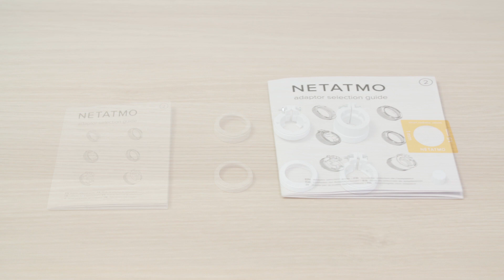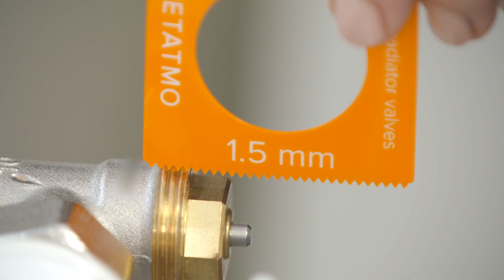Choisir le bon Adaptateur pour corps de vanne fileté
Dans cette vidéo, nous allons vous montrer comment choisir le bon Adaptateur Netatmo pour les corps de vanne filetés
Vous allez devoir choisir un Adaptateur Netatmo pour fixer votre Vanne Connectée Netatmo pour Radiateur sur le corps de vanne de votre radiateur.
Les Vannes Connectées Netatmo pour Radiateurs remplacent les vannes thermostatiques. Vous pouvez installer les vannes vous-mêmes, aucune expertise technique n'est requise. L'installation est simple et peut être réalisée à n'importe quelle saison, même lorsque les radiateurs fonctionnent. Si votre installation comporte également des vannes manuelles, vous pouvez les conserver telles quelles ou contacter un professionnel pour les remplacer.
1ère étape : déterminez le diamètre du corps de vanne de votre radiateur.
2ème étape : déterminez la largeur du filetage de votre corps de vanne.
3ème étape : vissez l’Adaptateur sur votre radiateur.

Pour savoir comment distinguer une vanne thermostatique d’une vanne manuelle, regardez notre vidéo : LIEN
Les Vannes sont compatibles avec 90%* des radiateurs à eau chaude. 6 adaptateurs fournis dans l'emballage.
Vous avez des astuces pour installer les Vannes Connectées Netatmo ? Partagez-les en commentaires :)
Les Vannes Connectées Netatmo pour Radiateurs vous font économiser 300€ en moyenne pour chauffer votre habitation.
Un design signé Philippe Starck.

Application gratuite disponible sur l’App Store et Google Play